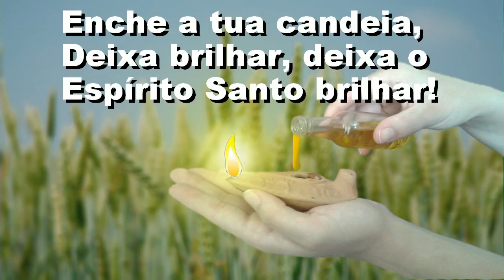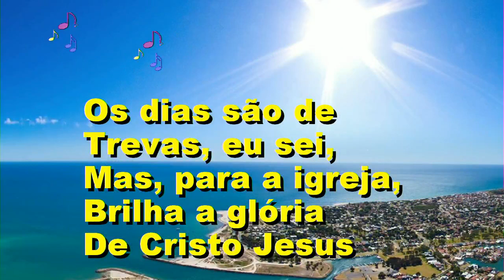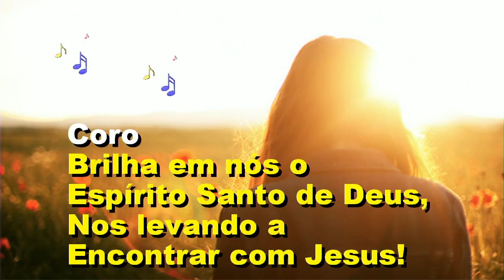CIA - ELE VIRÁ NO MEIO DA NOITE